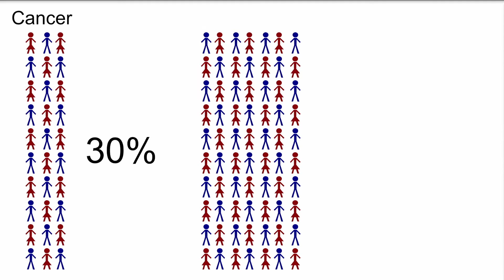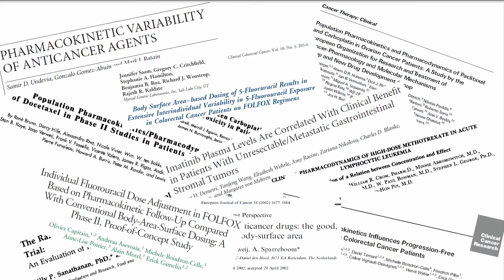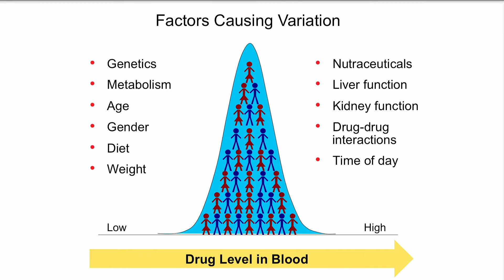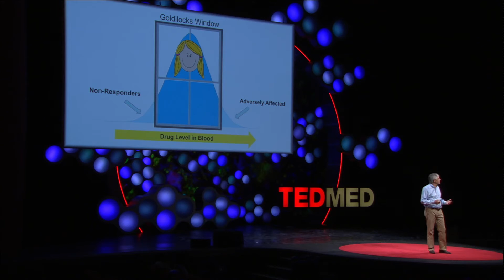When is "safe dosing" a dangerous prescription?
Scientist, entrepreneur, and investor Steve Gullans shares his unique vantage point into the future of drug discovery and dosing at TEDMED 2013.